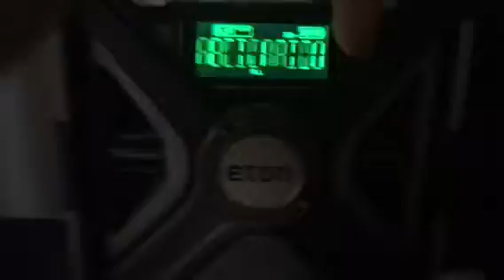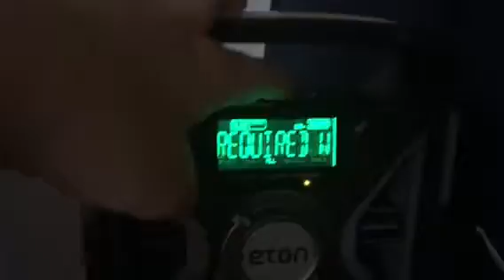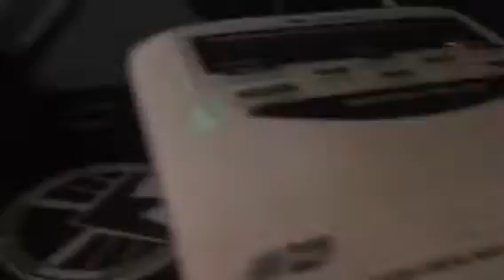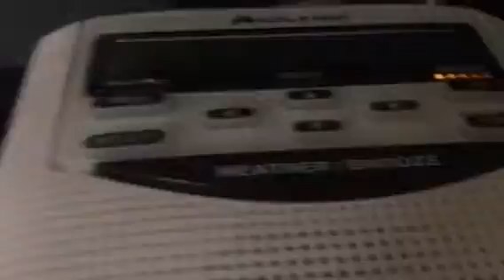Required Weekly Test (REAL EAS#24)